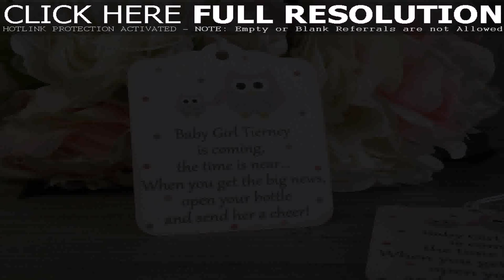First Birthday Decoration Ideas Pinterest